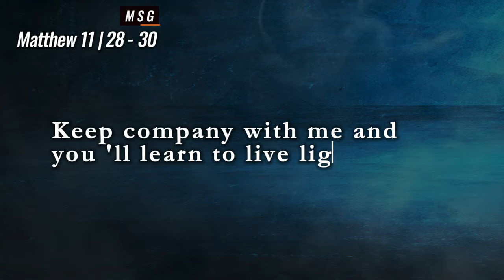Conquering Fear: Embracing the Journey of Faith | Christian Motivation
“Come and do this thing with Me” you hear the Lord say.

 Ummm…

“This is super exciting.

And it’s totally impossible, Lord!”

We’ve all had these moments where we feel like God is asking us to step out of the boat and come and walk with Him on the water.

You’re right – they can feel exciting and scary and are most likely impossible – but this is where God can truly show off who He is.

When things get beyond our own understanding, we get to turn to God and see the smile on His face as He leads us on adventures to find out more of His character than we’ve ever known.

In today’s episode I share how God will give you all the provision you need for the journey.

So, as always,
𝙅𝙚𝙨𝙪𝙨 𝙞𝙨 𝙞𝙣𝙫𝙞𝙩𝙞𝙣𝙜 𝙮𝙤𝙪 𝙤𝙣 𝙖𝙣 𝙖𝙙𝙫𝙚𝙣𝙩𝙪𝙧𝙚 𝙩𝙤𝙙𝙖𝙮. 𝙒𝙞𝙡𝙡 𝙮𝙤𝙪 𝙖𝙘𝙘𝙚𝙥𝙩?

𝐉𝐨𝐮𝐫𝐧𝐚𝐥𝐢𝐧𝐠 𝐐𝐮𝐞𝐬𝐭𝐢𝐨𝐧𝐬
View and Download some great questions to talk through with God

Keep up With the latest podcast episodes here and get more Christian encouragement

You can also listen to our latest episodes on any of these platforms: